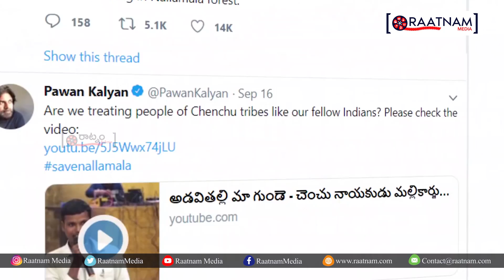Pawan Kalyan Meeting About Nallamala Uranium Mining | Voice Of Janasena | SaveNallamala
Pawan Kalyan Meeting About Nallamala Uranium Mining | Voice Of Janasena | SaveNallamala | Janasena Party | Raatnam Media

An exclusive series of JanaSena responding to various issues. Save Nallamala.